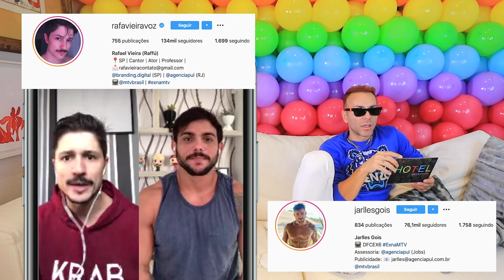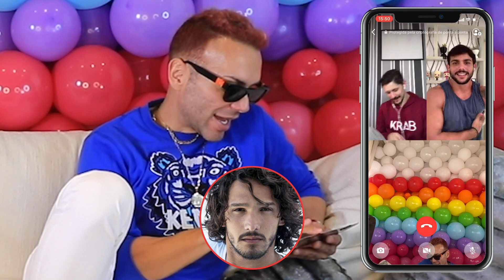DFCEX!!! RAFA VIEIRA E JARLLES NO PPP DUPLO - FEAT RAFAEL DUTRA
Rafael Vieira e Jarlles Gois no Pego, Penso ou Passo Duplo com a participação de Rafael Dutra, Edição Especial De Férias com o Ex.